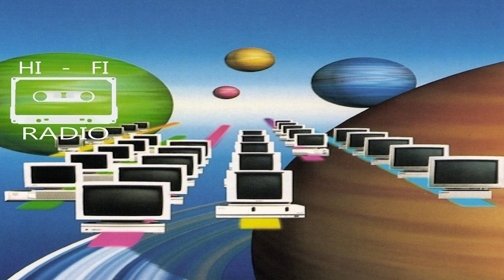FUJII - Urban Avalanche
FUJII presents a vast and fast paced soundscape with his latest album VOXANIMA
Support FUJII:

I hope you enjoyed the video!
Rules when emailing me:
- If the music is not yours, please say so.
- no spamming.
- don't expect me too reply, i will try to read and listen too all of them.